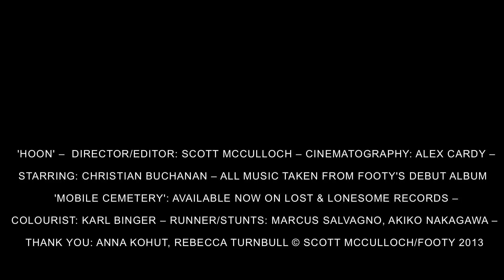Hoon (featuring music by Footy)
Director/Editor: Scott McCulloch
Cinematography: Alex Cardy
Starring: Christian Buchanan
All music taken from Footy's debut album 'Mobile Cemetery' available
Colourist: Karl Binger
Runner/Stunts: Marcus Salvagno, Akiko Nakagawa
Thank you: Anna Kohut, Rebecca Turnbull